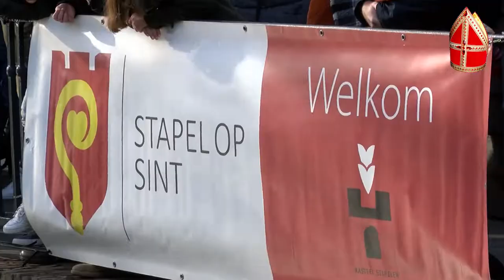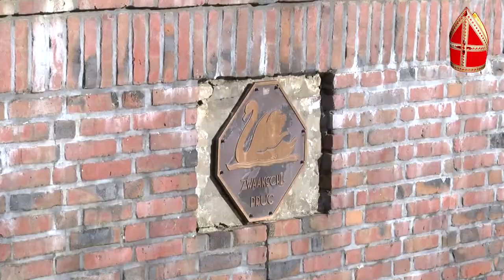Intocht Sinterklaas in Boxtel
Verslag van de intocht van Sinterklaas in Boxtel op zondag 17 november